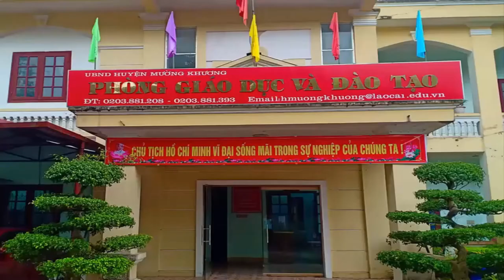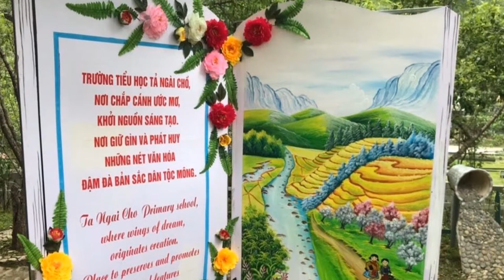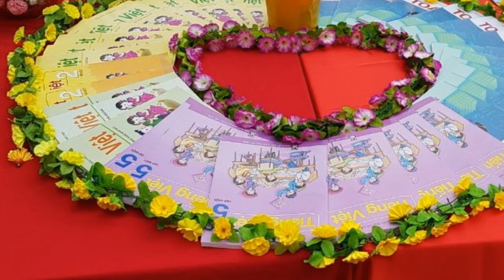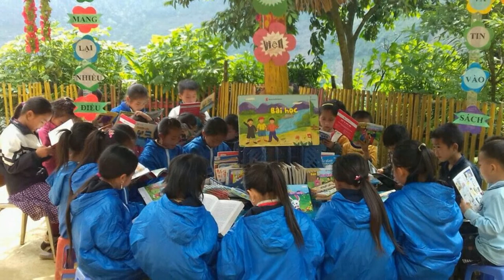Một số hình ảnh hoạt động năm học 2018-2019